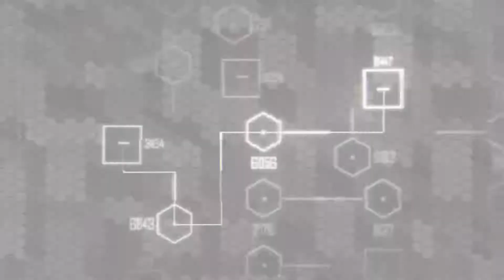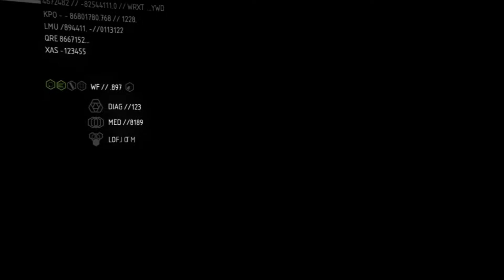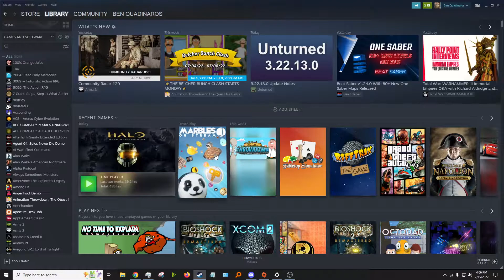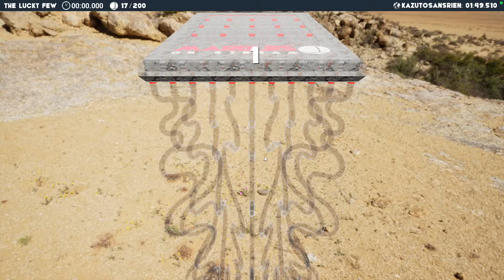Short Wittle Crwisis Strweam | oboeshoesgames Twitch VOD | 15.07.22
oboeshoesgames Twitch VOD | 15.07.22

"Short Wittle Crwisis Strweam"

This channel is for preservation only.